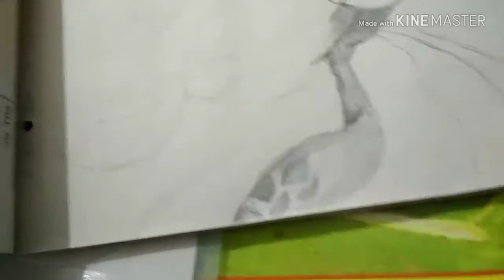The Cute Tortoise Sketch - Cartoon | Anime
Hello Friend, Today I'll teach you how to sketch a Tortoise.

Hey Also See This Videos :

The Princess Girl - Cartoon | Anime

The Prince - Cartoon | Anime

The Dandiya Girl - Navratri Special